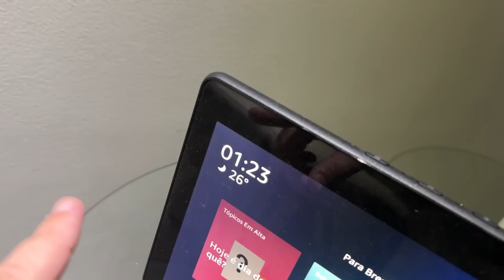NUNCA VÁ AO PORÃO ÀS 3 DA MANHÃ OU ISSO PODERÁ ACONTECER!